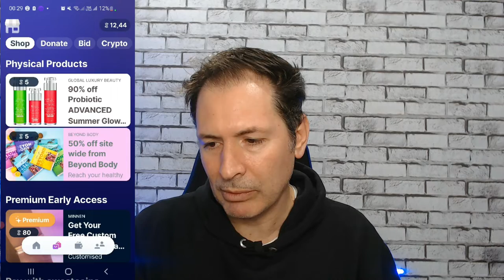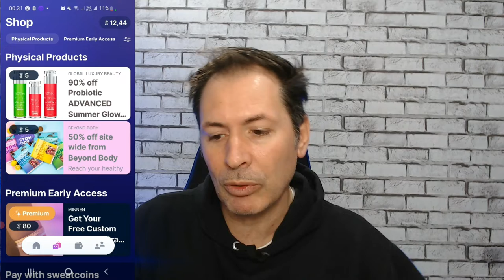GANHAR DINHEIRO CAMINHANDO FUNCIONA MESMO?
Hoje neste vídeo vamos falar sobre o app que diz pagar para você caminhar ,, vamos analisar e ver oque ganha , como funciona e algumas dicas sobre o app , espero que gostem do vídeo.

Nome do aplicativo
Sweatcoin